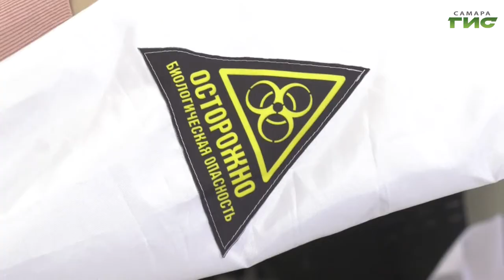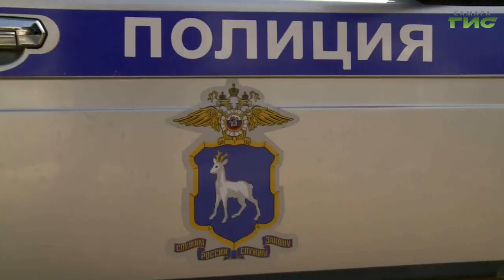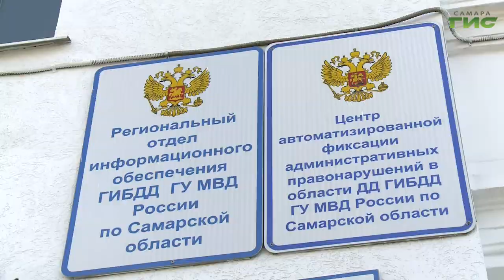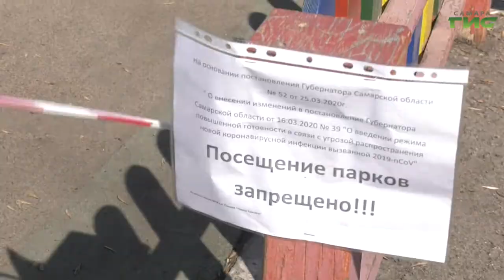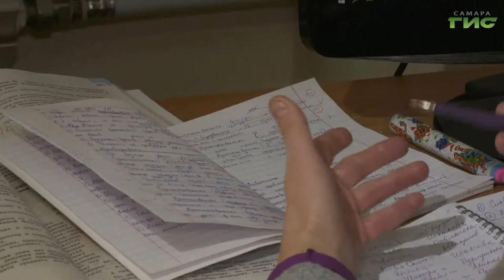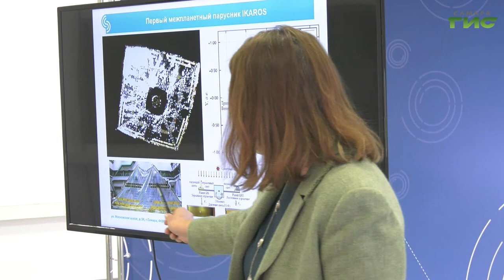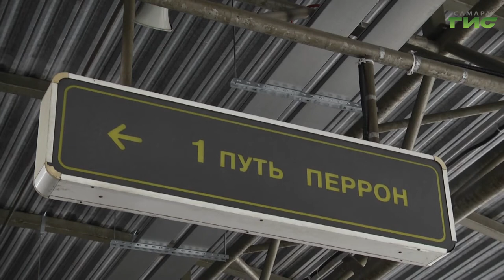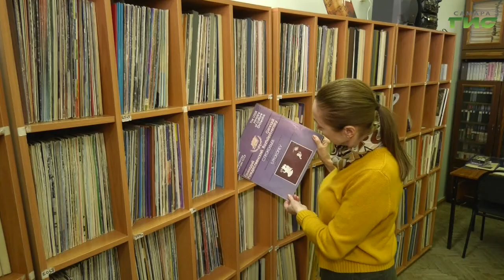"События" от 13.04.2020 (вечер)